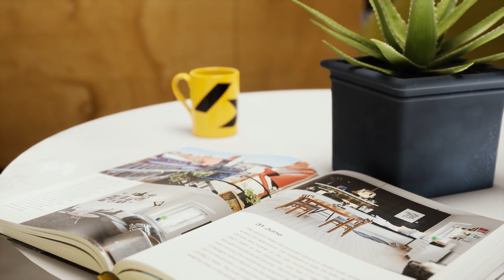unrealengine 5 archiviz with Lumen.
Testing a interior scene using @unreal engine 5 preview 2.
Lumen G.I and raytraced reflections.